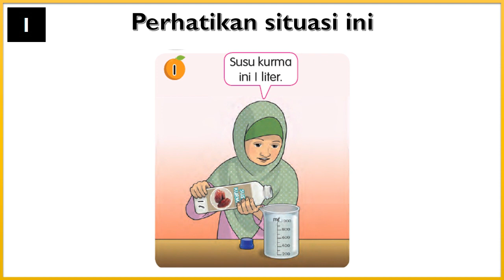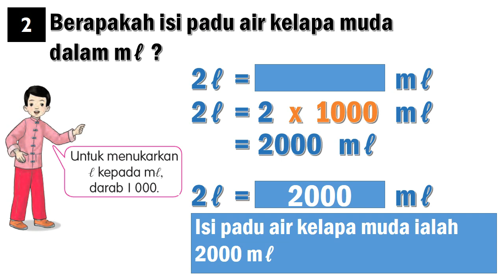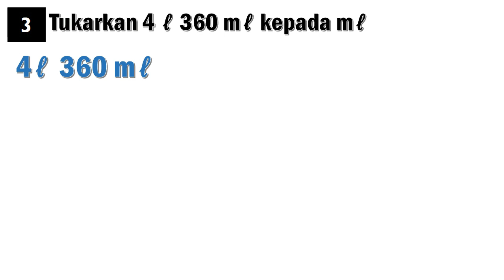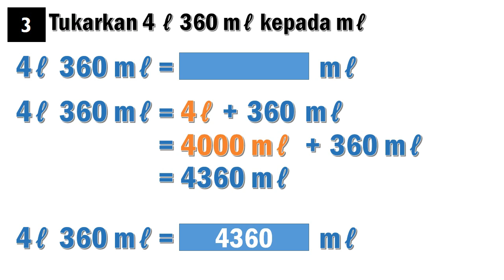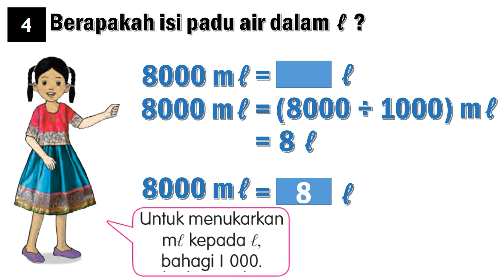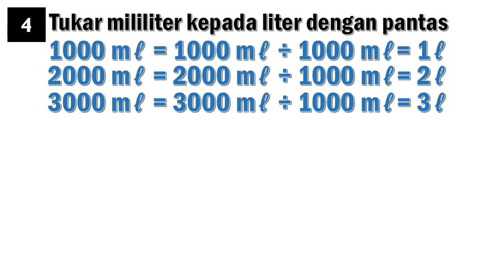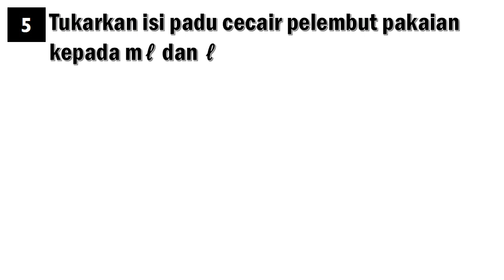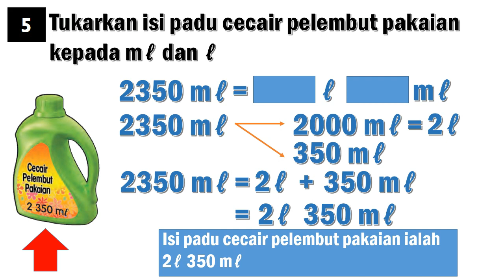Tukar Unit Isi Padu Cecair Melibatkan Liter (ℓ) dan Mililiter (mℓ) | Matematik Tahun 3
Jom belajar bersama dengan Cikgu Tuah tentang cara menukar isi padu cecair yang melibatkan unit Liter (ℓ) dan Mililiter (mℓ).

Rujuk Buku Teks Matematik Tahun 3 (KSSR Semakan 2017) Jilid 2, muka surat / ms 70 dan 71.